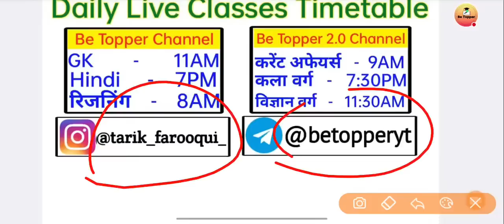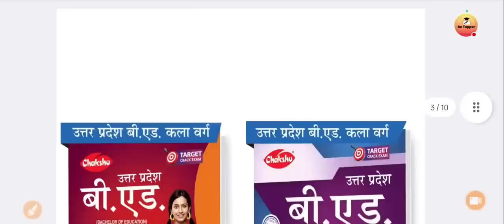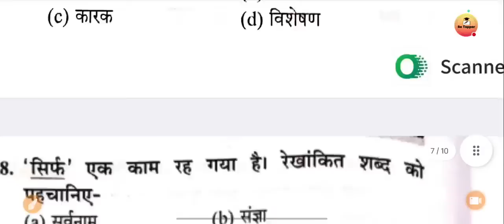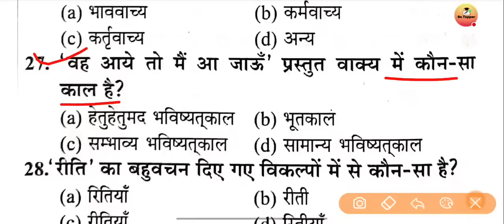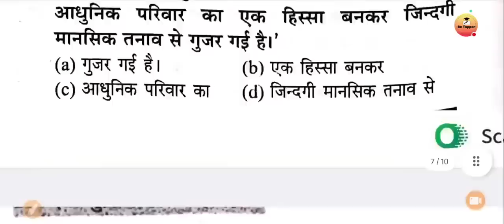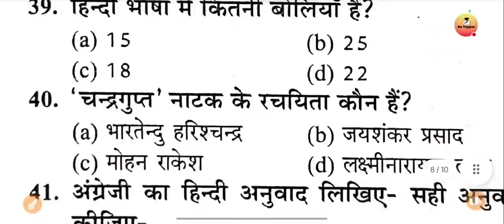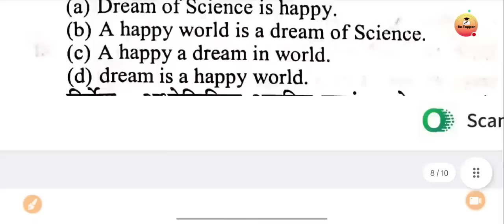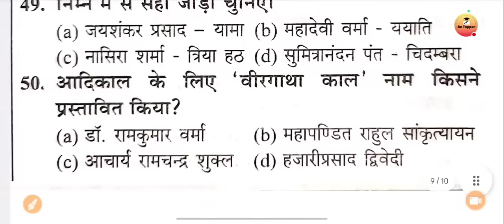B.ed Entrance Exam 2023 Paper | UP B.ed Entrance Exam 2023 | Bed Entrance Exam Model Question Paper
AMAZON LINK
UP B.ED ENTRANCE COMBO PACK
UP B.ED ENTRANCE EXAM GUIDE
UP B.ED ENTRANCE EXAM PRACTISE SET

तारिक सर से कुछ पूछने के लिऐ Instagram पर उन्हें Follow करके मैसेज करें Instagram